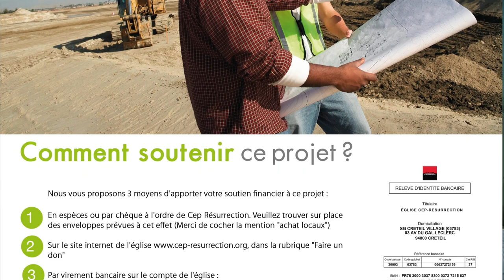Apôtre D. Kiongeka - les attaques sataniques de la fin des temps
Orateur : Apôtre D. Kiongeka
Thème :  les attaques sataniques de la fin des temps
Versets :

22 rue Honoré Oursel, 94290 Villeneuve-le-Roi (Portes 22 & 19) FRANCE

Nos cultes hebdomadaires :
                    2ème  culte de célébration (13h00-15h00)
Mardi : culte d’enseignement (19h00-21h00)

Faites un don :

Rib

CEP-RESURRECTION
SOCIETE GENERALE

L'équipe Cep-Résurrection